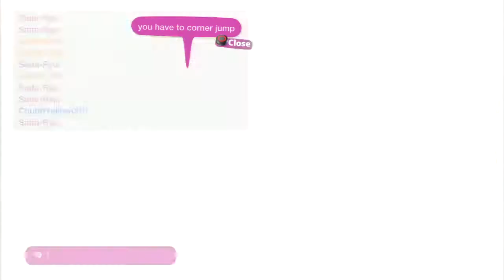Overload S4 Episode 16 - Can We Stay?